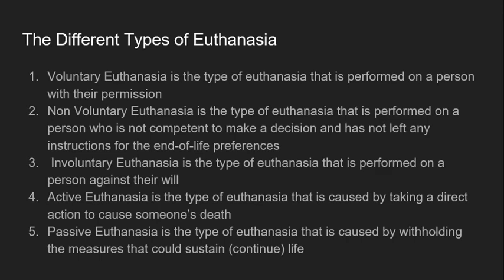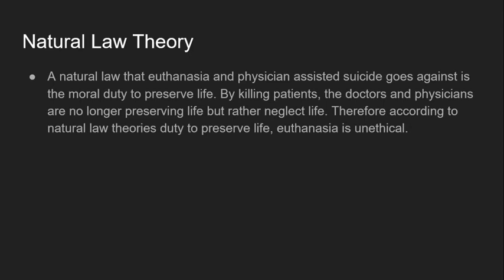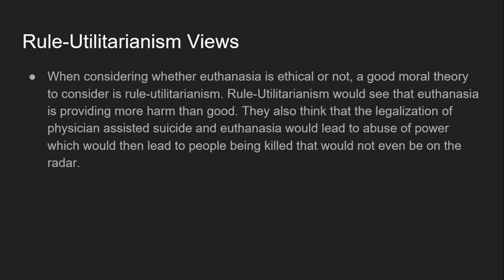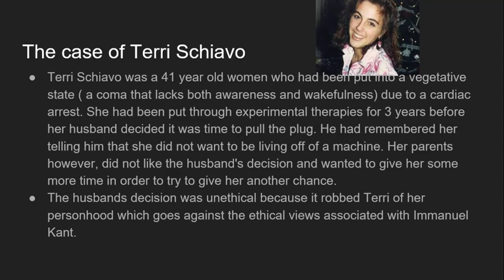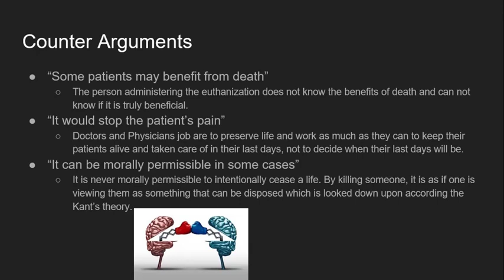Euthinasia and Physician Assisted Suicide